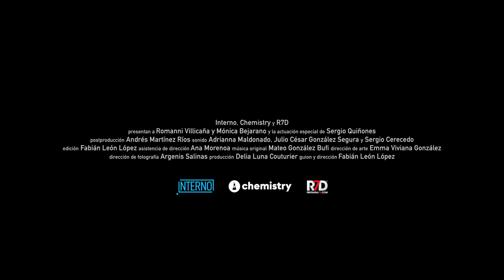Pitbull (Trailer). Cortometraje nominado al Ariel y Clermont-Ferrand 2023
Manuel tiene 23 años, es independiente y su única compañía es su perro pitbull. Una mañana conoce a Margarita, una mujer que le dobla la edad y con quien se acuesta en un motel cercano, recibiendo una práctica sexual que lo deja confundido entre el placer y el miedo, Manuel reflexiona sobre sus prejuicios, su masculinidad y su identidad.

Manuel is 23 years old, he is independent and his only company is his pitbull dog. One morning he meets Margarita, a woman twice his age and with whom he sleeps in a nearby motel, experiencing sexuality like never before. Confused between pleasure and fear, Manuel reflects on his prejudices, his masculinity and his identity.